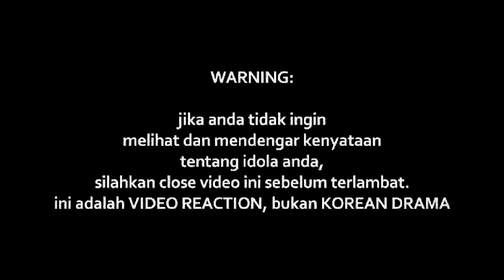Khalifah - Satu Kalimah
Watch Previous Seasons of INDOREACT